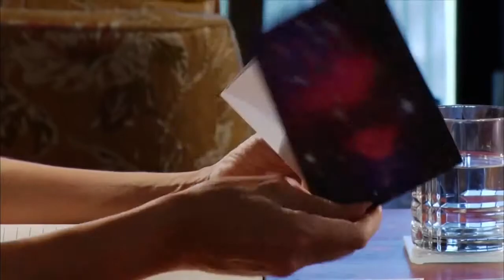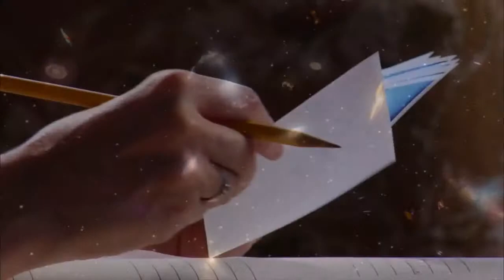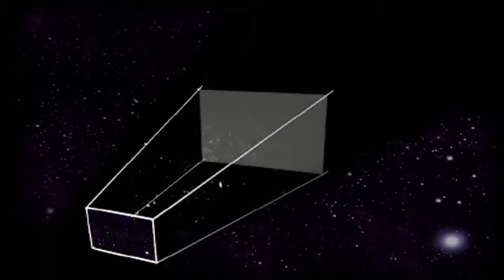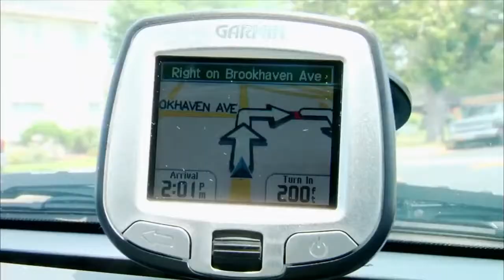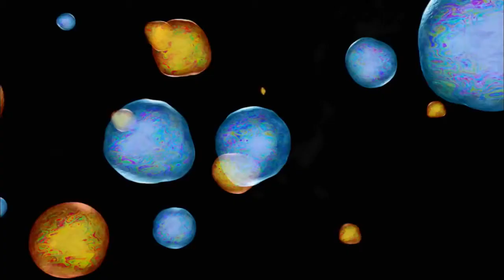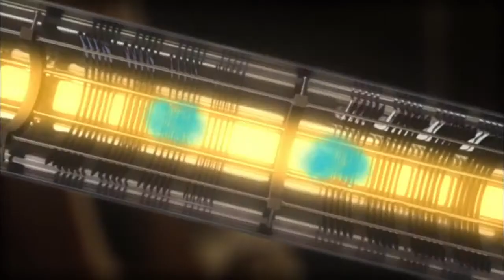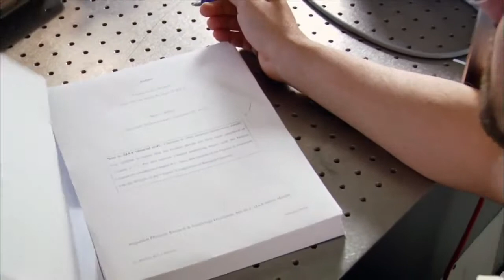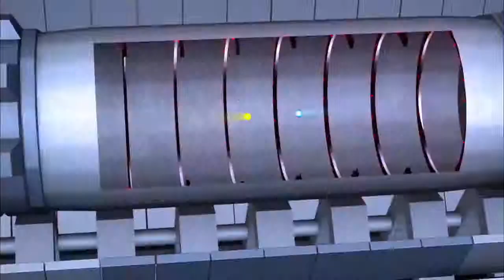Best Documentary 2016 | Space Documentary | Science Documentary | Speed of Light 1080P